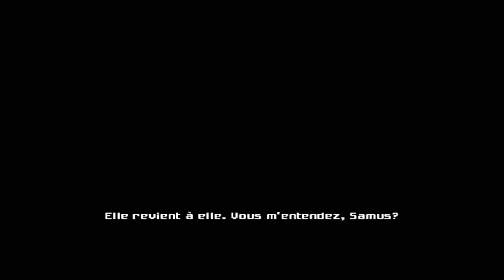On scanne des trucs - Metroid Prime 3 #2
Suite de ce début de Metroid Prime 3. Et ce qu'on peut dire, c'est qu'il y a un paquet de truc à scanner dans cet opus.